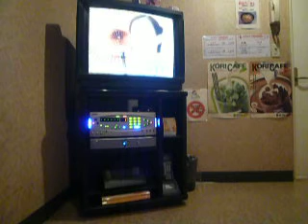石川さゆり「天城越え」ＢＹサクラ